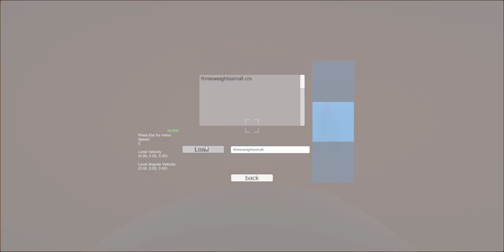small docking race Ace Racers SP